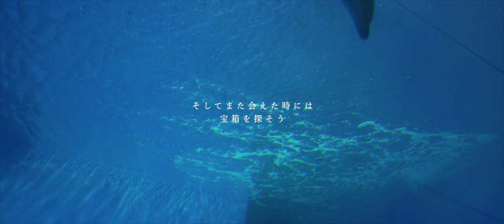ime 「最果てより」MUSIC VIDEO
【LISTEN 🎧】

【MUSIC 🎹】
Composer : ime
Words : ime
Vocal : mikerr
Arranger＆Keyboard : TOSHIKI NAGASAWA
Guitar : Taichi Minagawa (GLAD Sound)
Bass : Shuse
Mix＆Mastering : Junya Kawakita

Producer＆Director : ime
Videographer＆Drone : Kyohei Koike (Re:GOLITH)
Editor : TOSHIKI NAGASAWA
Stylist : mikerr
Hair&make-up : Yui Fukushima
Flower Artist : Natsuru Kakei
Assistant : Hiromitsu Suzaki (Re:GOLITH)
            　    Ayasa

【SPECIAL THANKS 🤝】
上越市立水族博物館「うみがたり」
株式会社横浜八景島
ムービークリエイト Re:GOLITH
アイ・ペアーズ株式会社
GLAD Sound LLC

- 最果てより -
ime(アイミー)の10th song「最果てより」

人生の最期の日は誰にもわからない。
地球上に広がるパンデミック、命の奪い合い…。

顔を見ることさえ許されないサヨナラだって在る。

あなたは、大切な人に今なんと伝えますか？
いつか本当に会えなくなってしまう、その前に…。

imeらしさのあるメロディラインやコードワークはそのままに、
これまでのリリースとは変わってバンドテイストにまとめた1曲となっている。
その中にもシンセサイザーの世界観ある音色にも注目してほしい。

- ime -
「ime(アイミー)」は、宇宙を感じさせる最先端の音色、
繊細かつ大胆な歌声、地球を俯瞰で視感し描かれる詩で新時代を牽引する音楽を届ける。
SNSでは書き下ろしの音源や映像作品を定期的に投稿中。

キーワードは「宇宙船」

TOSHIKI NAGASAWA（作詞／作曲／編曲／キーボード）
mikerr（作詞／作曲／ヴォーカル／デザイン）